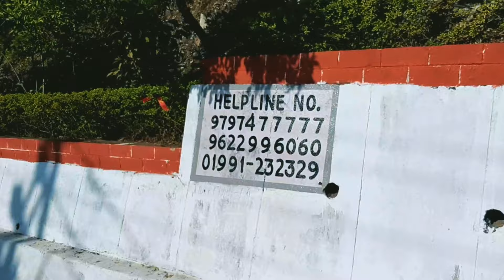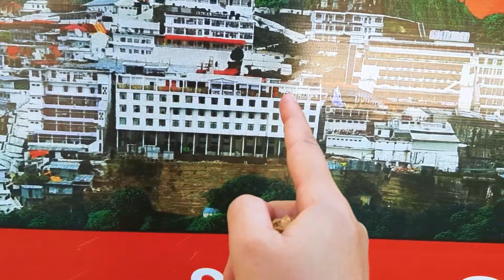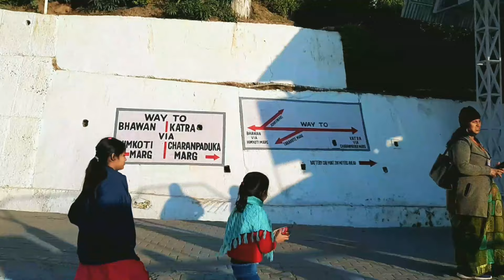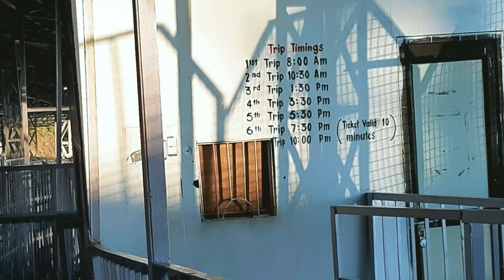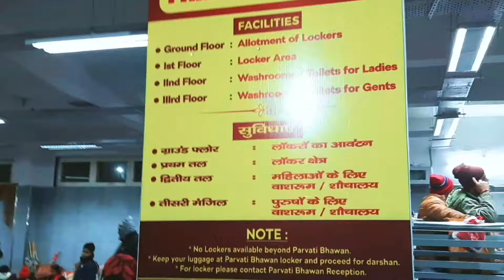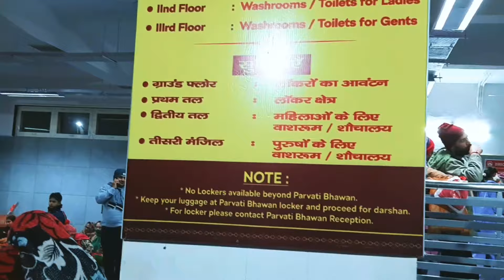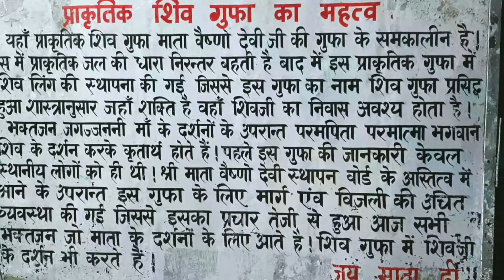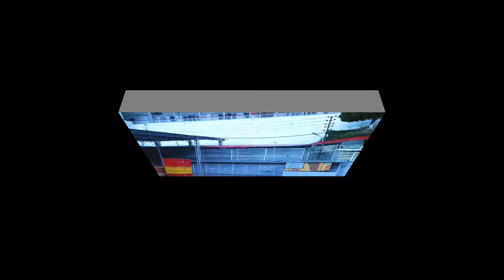Vaishno Devi Yatra, वैष्णो देवी यात्रा || Vaishno Devi Complete Tour plan & Guide. चलो बुलावा आया है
Chalo bulawa aaya hai, mata ne bulaya hai. Jai Mata Di 🙏🙏
चलो बुलावा आया है माता ने बुलाया है। जय माता दी 🙏🙏

Full details related to your vaishno devi Yatra is available in this video.
In this video I have shared complete information as to where should you stay at bhawan, how to reach bhawan, Tarakot Marg, old rasta charan paduka marg. Geeta Mandir, Baan Ganga, Bathing ghats, hot water bathing facility at bhawan. Manokamna bhawan, Durga bhawan, Parvati bhawan, Kalka bhawan. New Sky Walk, Battery car facility

Full Vaishnodevi Yatra
Vaishno Devi Yatra complete details
Vaishno devi Yatra Registration
Vaishno devi Yatra Parchi Counter
Vaishno devi RFID Card
Where can we get the RFID from
How to plan Vaishnodevi Yatra
Mata vaishnodevi Yatra full details 2023

अगर आप पहली बार वैष्णो देवी यात्रा पर जा रहे हैं तो इससे जुड़ी तमाम जानकारियां हासिल करके ही जाएं जिससे की आपको यात्रा में कोई परेशानी न हो। यहां हम आपको वैष्णों देवी यात्रा से जुड़ी सभी जरूरी जानकारियां दे रहे हैं।
कटरा से माता का दरबार जिसे भवन भी कहते हैं तक पहुंचने के लिए करीब 13 किलोमीटर की चढ़ाई करनी पड़ती है।
कटरा से भवन के बीच कई पॉइंट्स हैं जिसमें बाणगंगा, चारपादुका, इंद्रप्रस्थ, अर्धकुवांरी, गर्भजून, हिमकोटी, सांझी छत और भैरो मंदिर शामिल है लेकिन यात्रा का मिड-पॉइंट अर्धकुंवारी है।
मुख्य परिसर जिसे भवन के रूप में जाना जाता है, यहां पहुंचने के बाद आपको  मुफ्त और किराए पर आवास की सुविधा आसानी से मिल जाएगी. इसके अलावा यहां शाकाहारी रेस्तरां, एक चिकित्सा केंद्र, कंबल स्टोर, क्लोकरूम और धार्मिक प्रसाद और स्मृति चिन्ह बेचने वाली दुकानें हैं।
भवन पर ठहरने के लिए आपको पहले से ही रूम की ऑनलाइन बुकिंग करानी होगी।